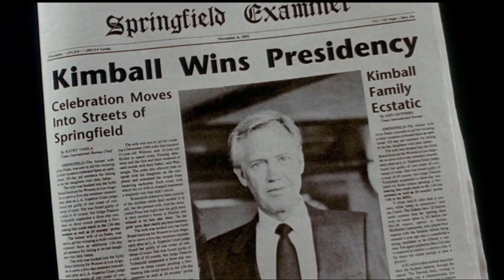Captain America 1990 - Davy's Awesome Movies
In this video I review the 1990 version of Captain America